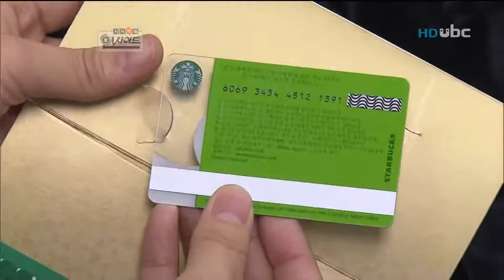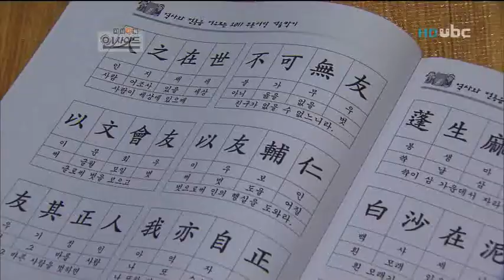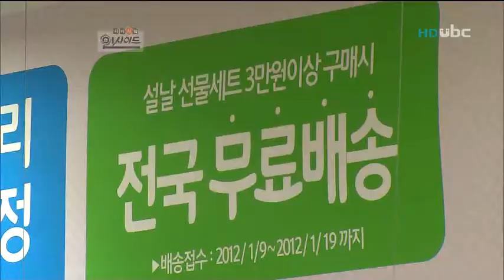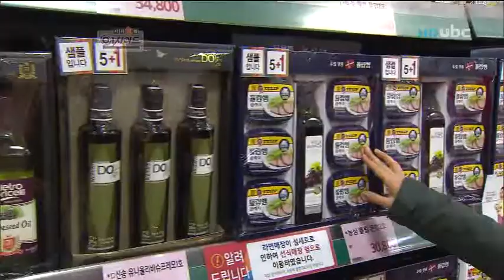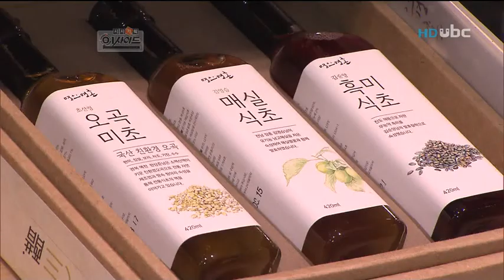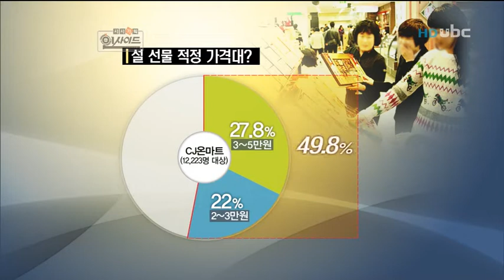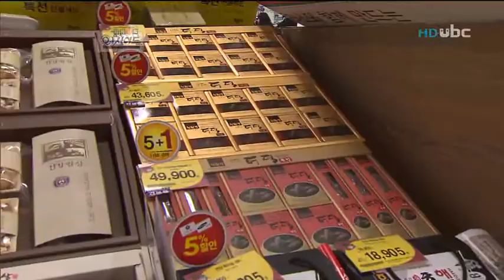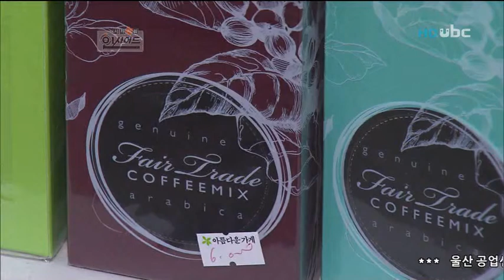ubc울산방송 시사기획인사이드 2012_1_22